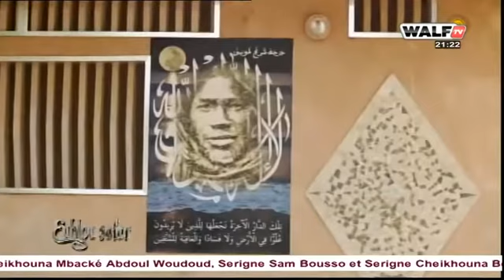EMISSION EUHLOU SAFAR DE CE JEUDI 09 09 2021 avec Serigne Mamoune Ndaw ....